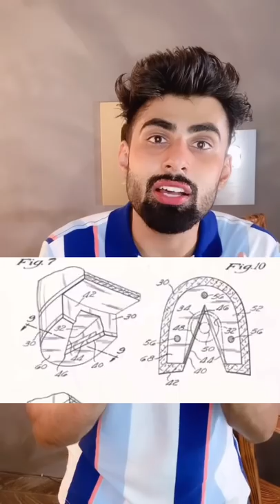Michael Jackson EXPOSED- How he performed Anti Gravity | Mridul Madhok